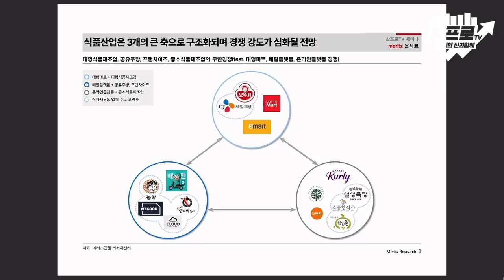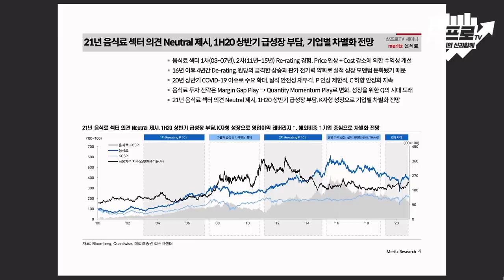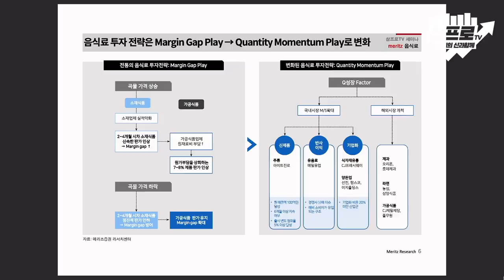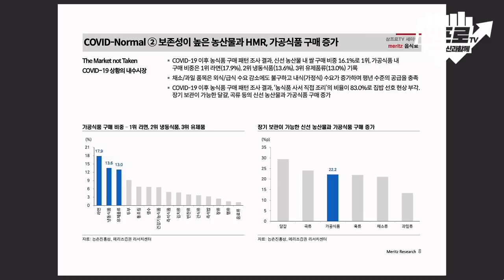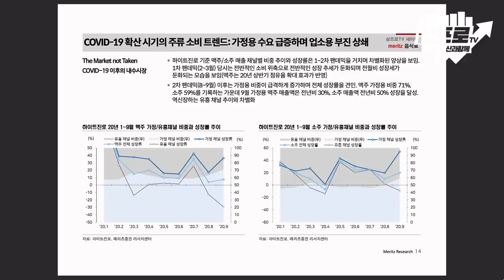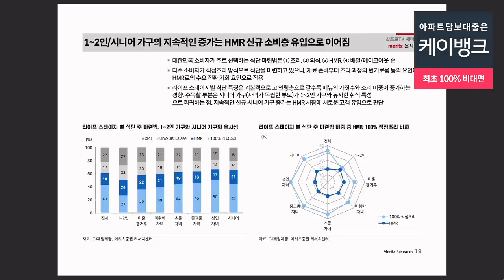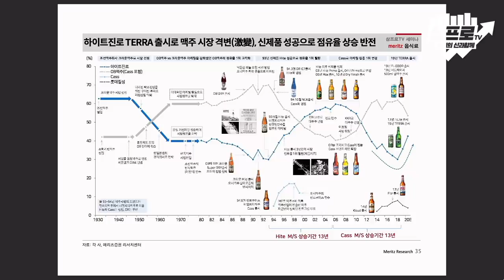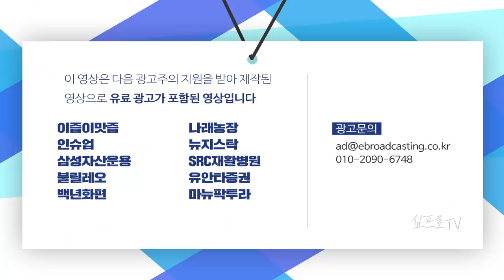내식과 외식, 주류의 판매 데이터를 기반으로 올해 시장을 예측해보자 f.메리츠증권 김정욱 연구위원